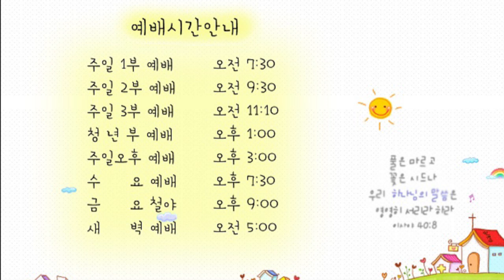21.05.29 교회본질회복 안디옥 말씀 - 나는 빛 가운데 삶인가 어두움 가운데 삶인가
본문: 누가복음 17장 11~19절
제목: 나는 빛 가운데 삶인가 어두움 가운데 삶인가
설교: 박영우 담임 목사

11 예수께서 예루살렘으로 가실 때에 사마리아와 갈릴리 사이로 지나가시다가
12 한 마을에 들어가시니 나병환자 열 명이 예수를 만나 멀리 서서
13 소리를 높여 이르되 예수 선생님이여 우리를 불쌍히 여기소서 하거늘
14 보시고 이르시되 가서 제사장들에게 너희 몸을 보이라 하셨더니 그들이 가다가 깨끗함을 받은지라
15 그 중의 한 사람이 자기가 나은 것을 보고 큰 소리로 하나님께 영광을 돌리며 돌아와
16 예수의 발 아래에 엎드리어 감사하니 그는 사마리아 사람이라
17 예수께서 대답하여 이르시되 열 사람이 다 깨끗함을 받지 아니하였느냐 그 아홉은 어디 있느냐
18 이 이방인 외에는 하나님께 영광을 돌리러 돌아온 자가 없느냐 하시고
19 그에게 이르시되 일어나 가라 네 믿음이 너를 구원하였느니라 하시더라

1. 온라인 헌금 계좌_ 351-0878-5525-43 (농협/광주안디옥교회)

2. 해외 송금을 위한 영문 정보 안내
     1) 농협 영문명 : NONGHYUP
     2) 지점 영문명 : KUMHO WOONCHUN
     3) 지점 영문명 주소 : 131, Woonchun ro, Seo-gu, Gwangju, South of Korea
     4) 농협 SWIFT CODE : NACFKRSE
     5) 수취인 계좌번호 : 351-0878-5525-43
     6) 수취인 영문성명 : Gwangju antioch gyohoe